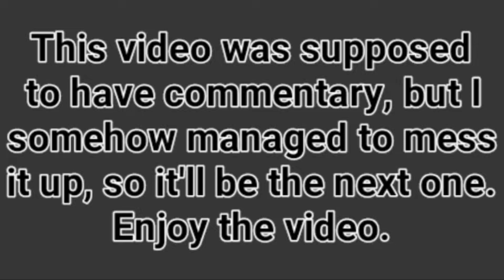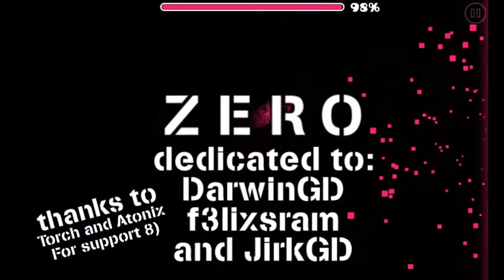"ZERO" by tezeraqt | Geometry Dash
This is the first video of the channel after the new changes, and I somehow managed to ruin it, nevermind.
I really enjoyed the level but the gameplay made want to commit a hate crime.

Difficulty: Harder 7☆

Coins: None

Level Music: "Ground Zero" by Dex